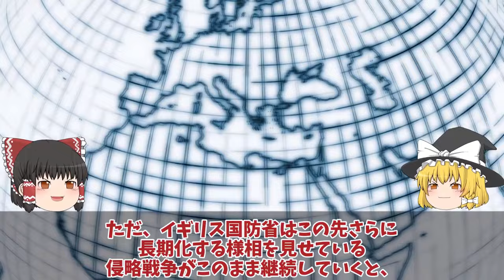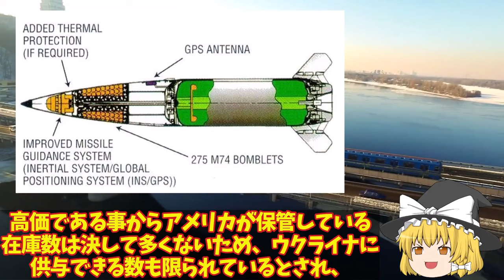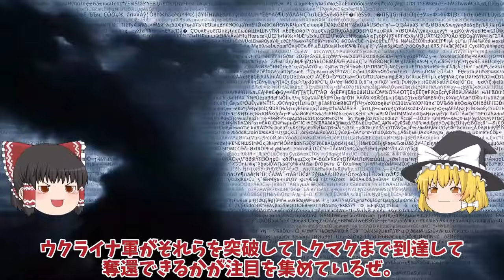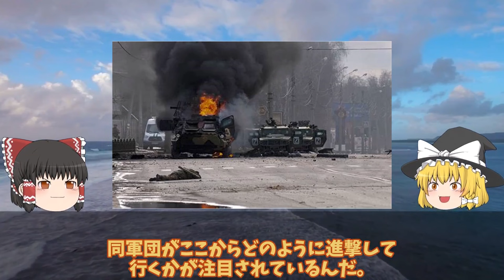【ゆっくり解説・軍事News】クリミア半島奪還スペシャル クリミア半島露軍飛行場Su30大爆発進行後90機喪失壊滅的か！ロ軍恐れる神風ドローンアタック？【軍事】【特集】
クリミア半島奪還スペシャル　クリミア半島露軍飛行場Su30大爆発進行後90機喪失壊滅的か！ロ軍恐れる神風ドローンアタック？【軍事】【特集】

1クリミア半島露軍飛行場Su30大爆発進行後90機喪失で稼働率低下壊滅的か！ロ軍恐れる神風ドローンアタック？

2ウ軍ピンポイント精密攻撃ハイマースで大爆発ロ軍ペルジャンシク飛行場ATACMS命中か！次はクリミア大橋MLRSで攻撃開始で？

3ウ軍メルトポリでハイマース炸裂T0408幹線道路南下第3防衛ライン正面突破か！トクマク奪還でメルトポリ奪還作戦？